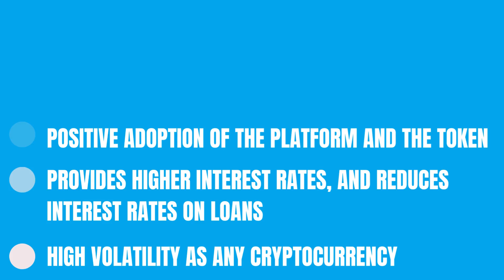Is NEXO cryptocurrency a good investment in Q3 2024?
Considering NEXO for your next crypto investment?
Read our latest article, 'Is NEXO Cryptocurrency a Good Investment in Q3 2024?'
Dive into market insights, performance trends, and expert analysis to help you decide if NEXO is a smart move this quarter.